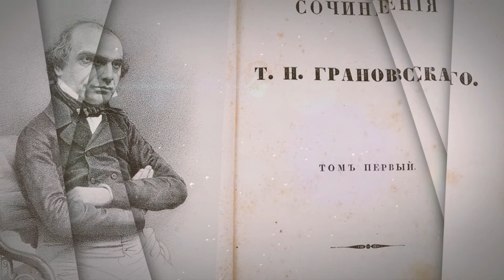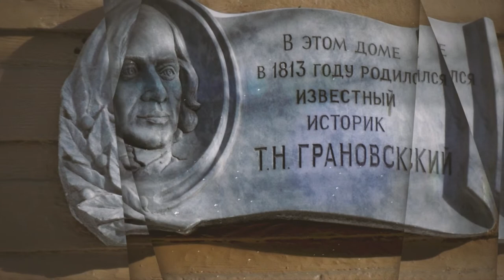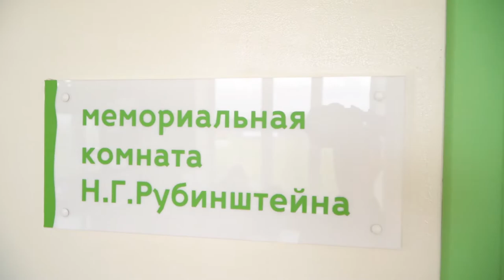Николай Рубинштейн - трейлер программы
Я очень люблю бывать в Московской консерватории, она хранит память о великих музыкантах, которые стояли у истоков национальной школы классической музыки. И сегодня хочу поделиться с вами трейлером программы, посвященной жизни и творчеству основателя Московской консерватории Николая Григорьевича Рубинштейна, из цикла "Музыкальная Москва" проекта "Моя Россия: музыкальное путешествие".
Николай Рубинштейн в 24 года стал главой Московского отделения Русского музыкального общества и как говорил его брат Антон  «в Москве нет никого, кто понимал бы в музыке столько, сколько он». Ради этой должности Николай отказался от заманчивой карьеры пианиста, а современники отмечали его выдающийся талант организатора. Он умел находить подход и договариваться о финансировании с меценатами из самых разных сословий – от купцов до высшей знати. А 1 сентября 1866 года состоялось  торжественное открытие Московской  Консерватории!
Именно Николай Рубинштейн пригласил преподавать в Московскую консерваторию тогда еще никому не известного Петра Ильича Чайковского, именем которого сейчас назван главный музыкальный ВУЗ нашей страны.
Я уверена, что вы найдете для себя массу интересных фактов и обязательно захотите сами совершить прогулку по рубинштейновским  маршрутам красавицы-Москвы.
А полнометражная версия программы совсем скоро появится на сайте проекта музыкальноепутешествие.рф